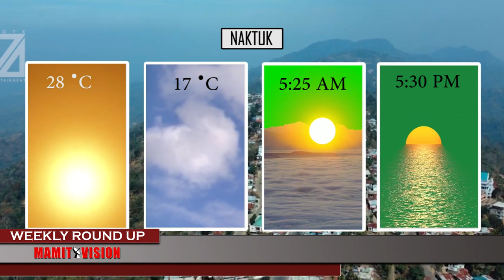Mamit Vision Weekly Round Up | 18th March, 2023